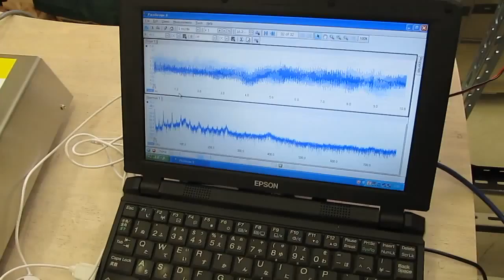超音波技術 Ultrasound technology 超音波（３８ｋHz １５０W）